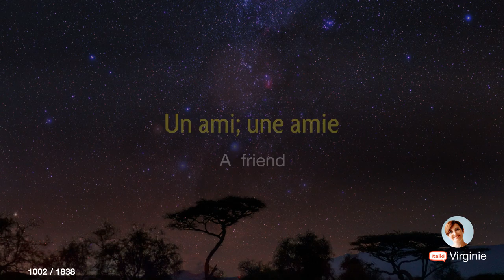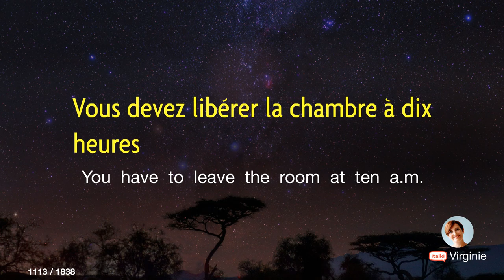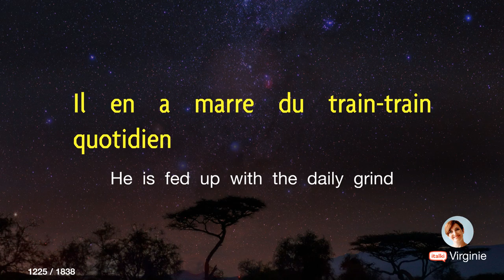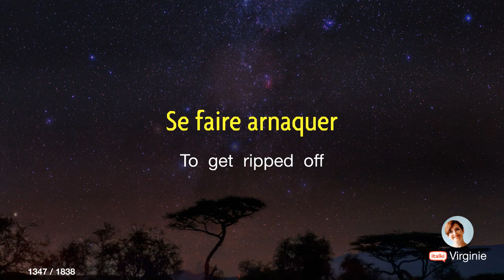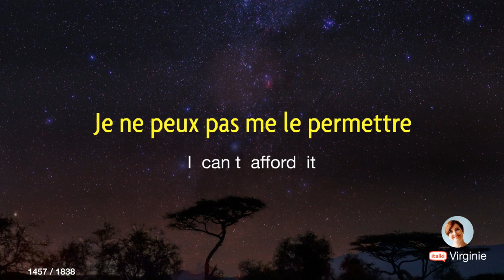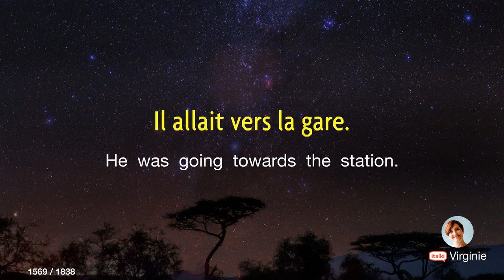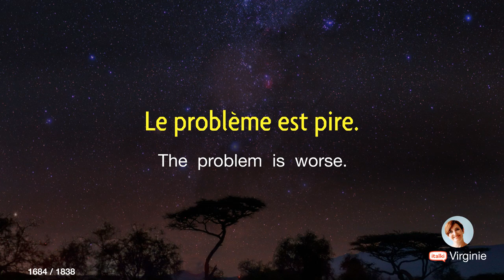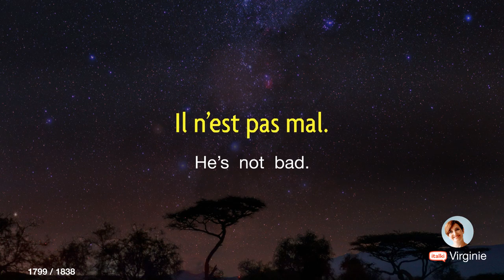🇫🇷 French Basic Vocabulary and Phrases for 3 hrs (Relax and Study #2)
💥ALSO, we teamed up with a cool flashcard app - ReWord! Learn FRENCH with ReWord right now!

00:01 Opening
00:56 le pichet
01:39 une femme
02:30 j'aime les drames, mais je préfère les comédies
03:36 avec vue sur la mer
04:38 la clé
05:28 quel genre de films est-ce que ton ami préfère?
06:39 asiatique
07:28 un fruit amer
08:27 Il est accro à l'héro.
09:34 accro
10:36 elle m'a tout appris
11:39 je suis bien là où je suis
12:46 je suis payé des clopinettes
13:45 perdre un procès
14:48 sciences physiques
15:45 ça me tente bien
16:37 meilleur
17:30 préféré; préférée
18:21 surtout ...
19:15 lourd
20:18 il est triste
21:04 heureux; heureuse
21:51 laid
22:37 blond
23:27 une belle fille
24:11 j'ai besoin d'une autre serviette
25:19 à partir de quelle heure?
26:30 des bagages
27:30 sans ascenseur
28:18 gâcher ses chances
29:13 La douleur a disparu.
30:12 un brouillard épais
31:07 cru
32:01 les règles du jeu
32:55 préparer un voyage
33:55 le résultat des examens
34:47 préparer un concours
35:47 appliquer le règlement
36:43 il; elle chante
37:44 de la batterie
38:31 blonds; bruns; noirs; roux
39:27 assez
40:12 un rabat-joie
41:03 les poils
41:47 il a ...; elle a ...
42:38 les fringues
43:27 grand
44:21 à quoi avez-vous touché?
45:17 ça marchait très bien avant
46:12 la clim' ne marche plus
47:12 le gérant; la gérante
48:22 nous sommes sincèrement désolés
49:17 réviser une loi
50:27 prendre sa retraite
51:24 se faire virer
52:21 Marc est programmeur.
53:29 et non vivre pour travailler
54:40 le théâtre
55:31 les mathématiques; maths
56:13 l'EPS
57:00 la musique
57:44 Qu'est-ce que...?
58:35 mon mari
59:19 mes beaux-parents
01:00:05 ma fille
01:00:53 mon copain
01:01:37 ma copine
01:02:21 janvier
01:03:02 novembre
01:03:47 avril
01:04:38 octobre
01:05:20 le réveil
01:06:17 étudier
01:07:09 Tu peux étudier ici.
01:08:07 faire un rêve
01:09:01 album de timbres
01:09:54 mon parrain
01:10:38 le réveillon de Noël
01:11:21 décembre
01:12:07 des talons aiguilles
01:13:04 On va finir ça.
01:13:59 le livre
01:15:03 un exercice facile
01:16:02 l'exemple
01:16:59 une réduction
01:18:05 passez à la caisse
01:19:06 au suivant !
01:20:10 tu peux payer en liquide
01:21:24 du maquillage
01:22:26 quelle andouille !
01:23:15 garder son sang-froid
01:24:23 quand même !
01:25:23 se la raconter
01:26:28 il se la raconte
01:27:41 mener les discussions
01:28:42 une piqûre d’abeille
01:29:39 c'est une blague, ou quoi?
01:30:43 si j'étais riche ...
01:31:36 la piqûre
01:32:33 le musée
01:33:24 la géographie
01:34:10 le pont
01:34:56 la littérature
01:35:44 un short
01:36:32 salé
01:37:27 une chemise
01:38:20 un T-shirt
01:39:16 j'ai besoin de nouveaux vêtements
01:40:16 demain
01:41:01 hier
01:41:52 une robe
01:42:42 elle a dépensé une fortune
01:43:41 le prix
01:44:36 ça coûte trop cher
01:45:37 dépenser
01:46:43 devoir
01:47:39 tard
01:48:37 le droit
01:49:20 Je suis à la maison.
01:50:25 contre
01:51:20 être d’accord avec qqn
01:52:11 J'étais à l'appartement.
01:53:11 Monte dans la voiture!
01:54:06 écouter qqn
01:55:06 écouter
01:55:58 Attends jusqu'à demain.
01:56:57 Je suis en danger.
01:57:58 J’obéis malgré moi.
01:58:56 Il habite en France.
01:59:53 entre
02:00:39 traduire mot à mot
02:01:43 la pause
02:02:36 Regarde sous le siège.
02:03:36 Je riais malgré moi.
02:04:39 parmi
02:05:33 vers
02:06:25 Continuez sans moi.
02:07:14 un tableau d’affichage
02:08:12 le savoir
02:09:08 penser
02:09:57 établissement scolaire
02:11:01 Le stylo est cassé.
02:11:58 l'est
02:12:39 Antarctique
02:13:26 le sud
02:14:22 enrichir son vocabulaire
02:15:25 utiliser
02:16:22 l'uniforme
02:17:21 une odeur agréable
02:18:13 aimer cuisiner
02:19:06 le bouton
02:20:01 une réclame de lessive
02:20:58 le reste
02:21:51 Ça dépend du temps.
02:22:47 ça m'est égal
02:23:41 un prof barbant
02:24:37 J'y serai lundi soir.
02:25:43 Ils reviennent mardi.
02:26:47 le visa
02:27:46 au printemps
02:28:37 la carte d'embarquement
02:29:43 en septembre
02:30:38 quelle ville est-ce que nous devrions visiter?
02:31:38 montrer
02:32:36 tu dois avoir un billet et un visa
02:33:41 demi
02:34:40 voyager en seconde
02:35:31 seconde
02:36:25 cultiver
02:37:20 de l’argent en moins
02:38:12 Le problème est pire.
02:39:06 de l’argent propre
02:40:00 avoir les mains sales
02:40:59 un problème d’algèbre
02:42:05 le problème
02:42:57 Peux-tu sauver Tom ?
02:43:47 du vin blanc
02:44:34 des tulipes jaunes
02:45:29 une chemise marron
02:46:19 un jaune très lumineux
02:47:16 clair
02:48:04 violet
02:49:01 rose
02:49:49 pourpre
02:50:44 sud
02:51:25 Il est ici pour moi.
02:52:20 un vent d’ouest
02:53:15 un vent du nord